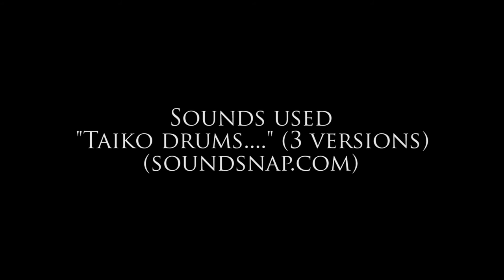CSUN's Club Passion - Ep.3 - Jishin Taiko Club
California State Northridge's Jishin Taiko Club

Directed: Phillip Lee

12/1/2016